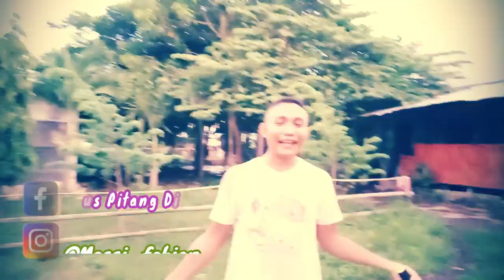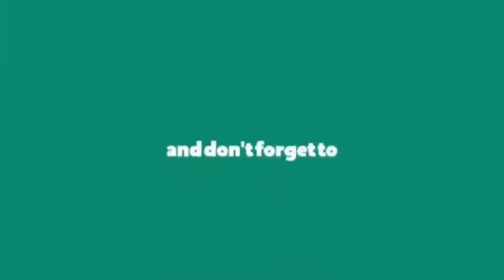Sukses Lompat Corona|| Upaya Terbaik|| part 2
untuk kita semua yang saat tinggal di rumah, jangan lupa berolahraga. salah satu contoh praktis adalah seperti dalam video ini. meloncat-loncat# dan lain sebagainya merupakan salah satu cara upaya untuk mencegah serangan dari virus Corona#. Terima kasih. sampai jumpa lagi di video selanjutnya.